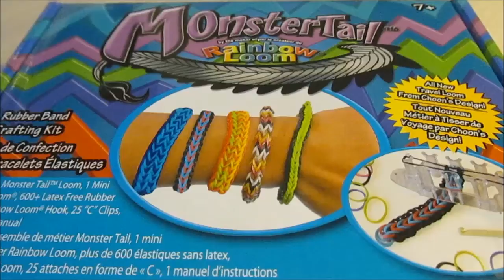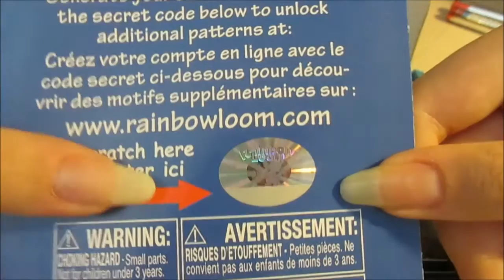*-* Unboxing *-* Monster Tail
désoler pour le gros bug au début :(

Je l'ai acheter a claire's pour 14,99 euros et j'ai pris aussi un paquet d’élastique mes bon c pas le sujet de cette vidéo :) mais j’espère que cette vidéo vous a plus .

mon Instagram : creatfimo0_rainbowloom